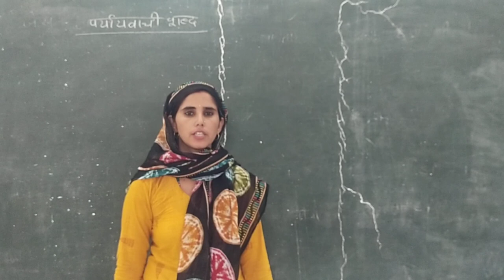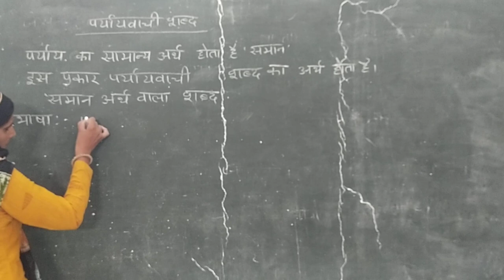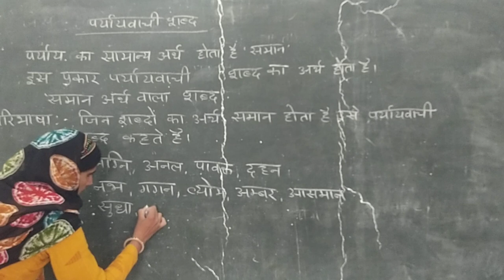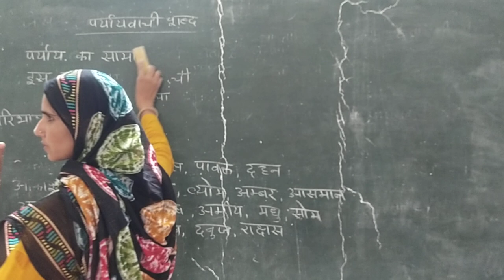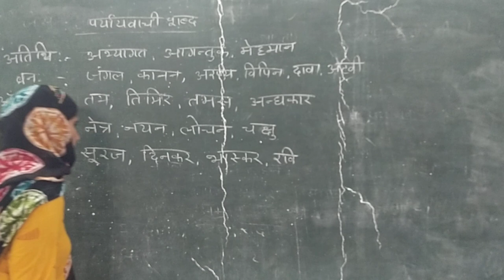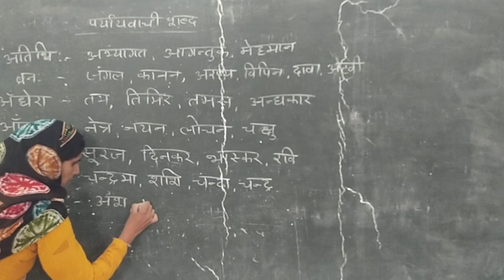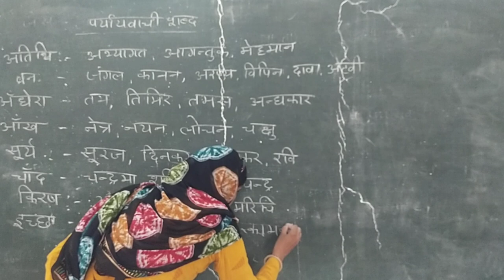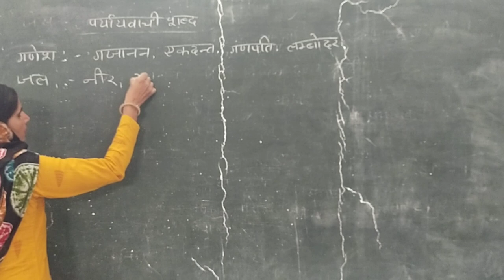hindi 1 6